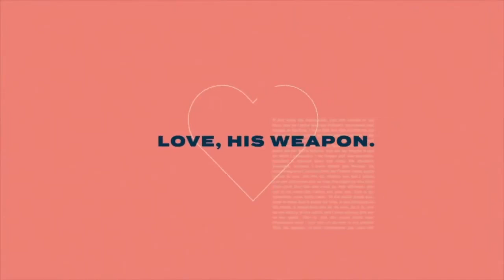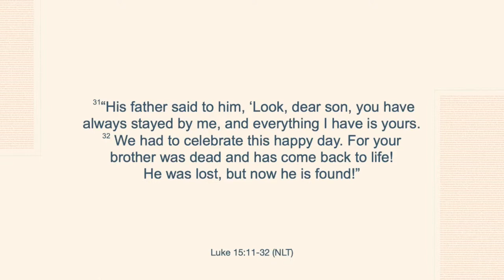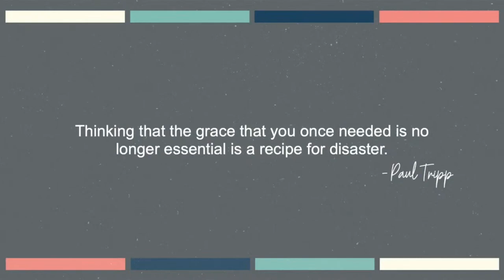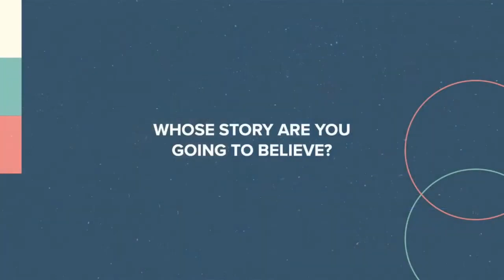The Greatest Story Ever Told (3-3-24)